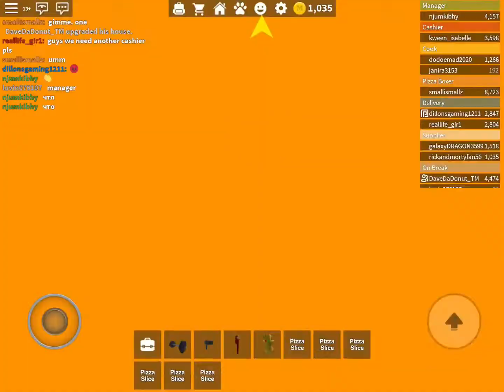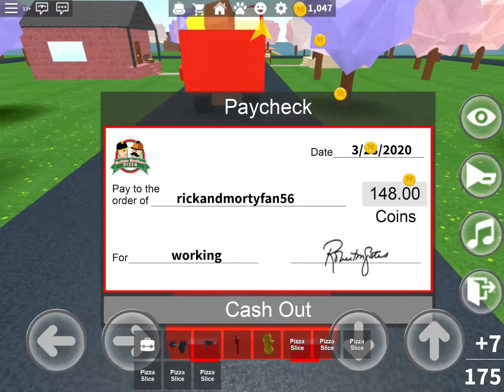Noob Vs Pro work at a pizza place